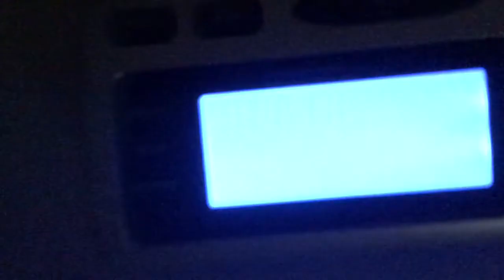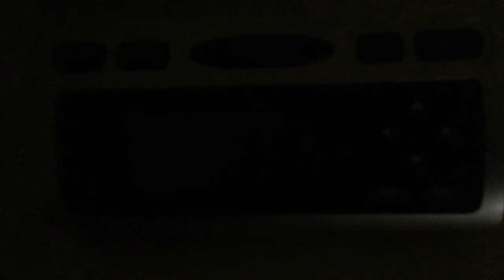Severe Thunderstorm Warning for Jackson, Lincoln, Ouachita, and Union Parishes.